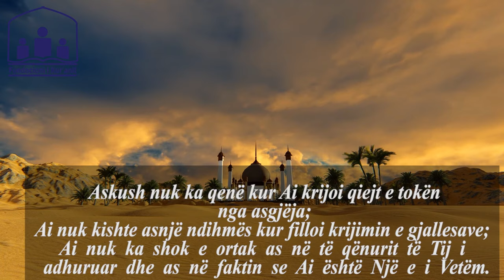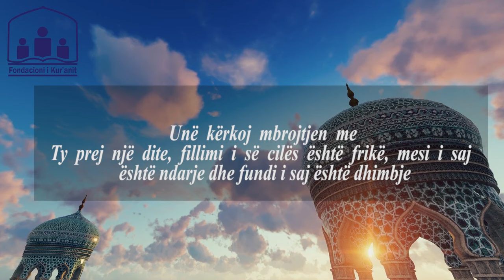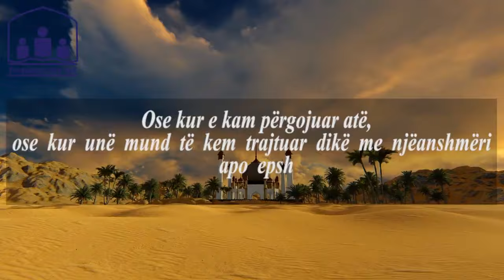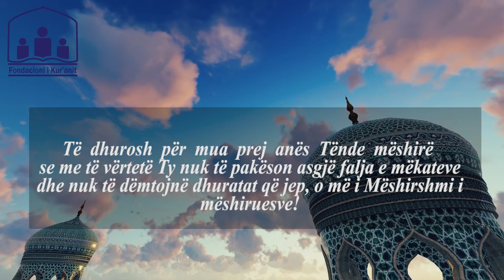Lutja e ditës së hënë